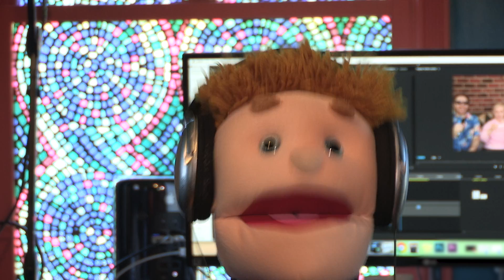Smoke-A-Mania #7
Nan & Pop pick the lucky winners for the week!